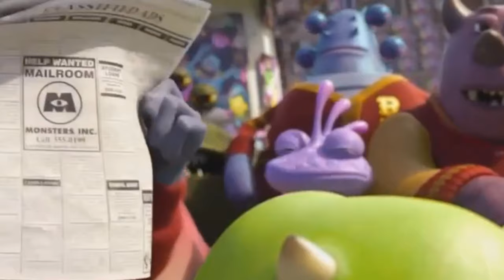Monsters University but it's just Randall